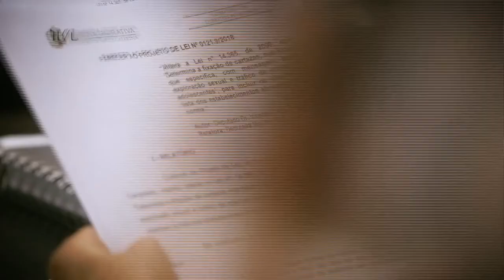Comissão de Turismo - 03/03/21